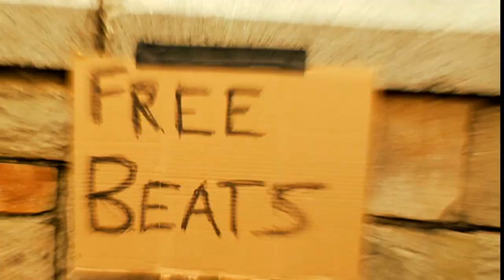Free Beats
This is an ad for Sierra Mist Creative Lab which promotes emerging comedy talent.